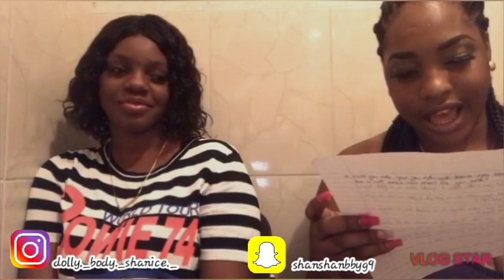WOULD YOU RATHER VIDEO WITH MY SIS SHANNY 😍❤ (FUNNY ASF) MUST WATCH 🤣👈🏻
FOLLOW ME ON SNAP: shanshanbbyg9